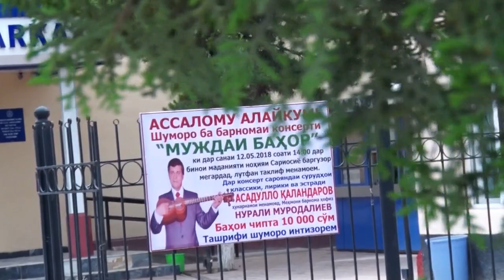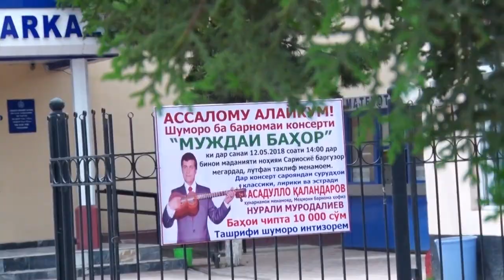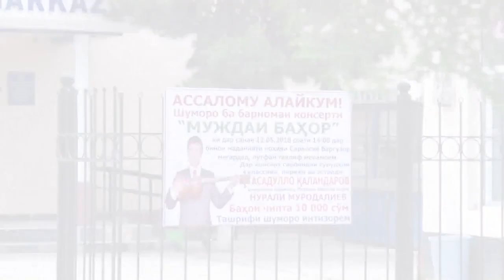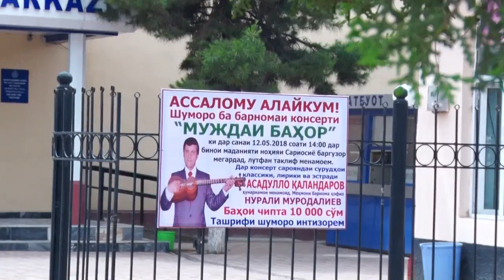Asadullo Qalandarov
M u j d a i : B a h o r  .